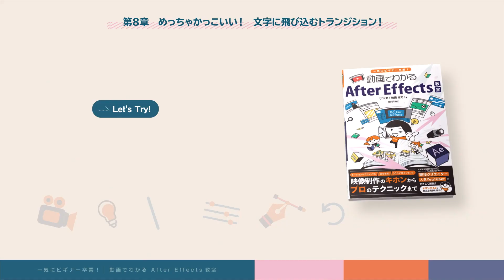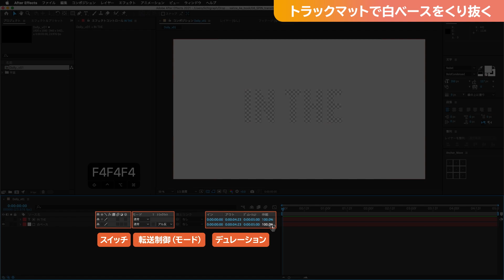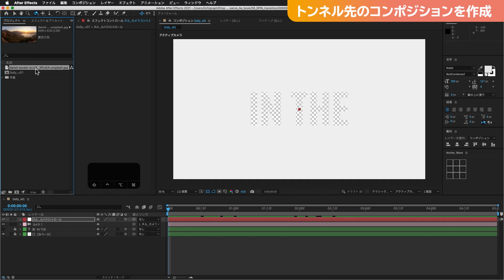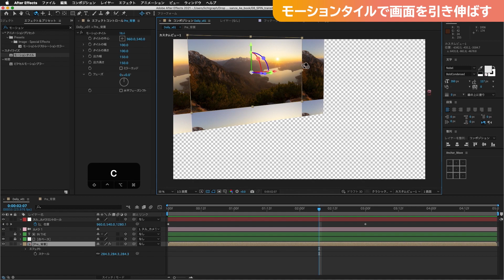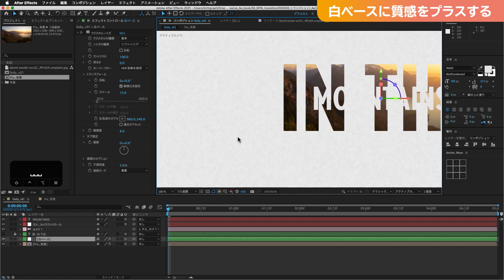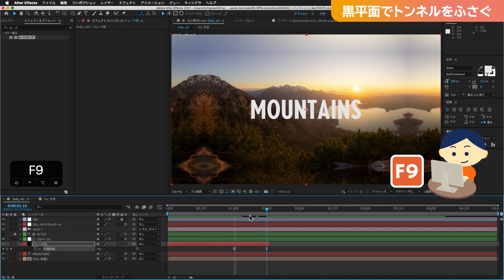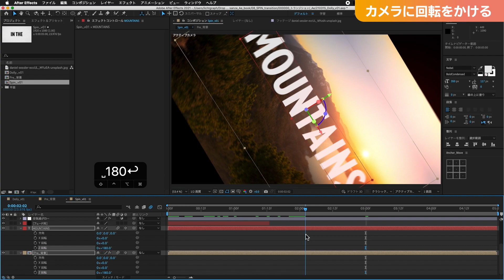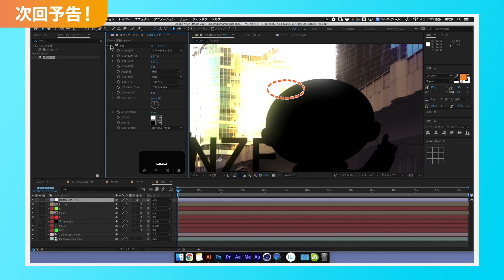【Ae】めっちゃかっこいい！文字に飛び込むトランジション！AEP・素材ファイル付【Adobe After Effects チュートリアル動画】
今回の章では新しく、トラックマットとヌルオブジェクトを学んでいきます。また、カメラレイヤーの設定についても掘り下げた動画を番外編動画として作成したので、ぜひ見てください!

Amazonレビュー4.5！書籍「一気にビギナー卒業! 動画でわかるAfter Effects教室」

▼チャプタータイム
00:00:00　ダイジェスト

00:00:32　▼文字のトンネルを作成
00:00:37　全体のイメージをつかむ
00:01:20　新規コンポジションを作成
00:01:54　トンネル用のテキストを作成
00:05:57　トラックマットで白ベースをくり抜く
00:05:57　テキスト位置をセンターに調整
00:06:50　ラベル色で管理

00:07:19　▼カメラをヌルでコントロールする
00:07:24　カメラを作成
00:07:56　カメラをヌルに親子付け
00:09:44　カメラアニメーションを作成

00:10:28　▼トンネル先の空間を作成
00:10:32　トンネル先のコンポジションを作成
00:12:01　カメラとレイアウトを調整
00:13:41　モーションタイルで画面を引き伸ばす
00:14:54　カメラアニメーションに緩急を付ける
00:15:43　トンネル先のテキストを作成
00:16:53　じんわりドリーする

00:18:17　▼シーン全体の質感をアップさせる
00:18:22　白ベースに質感をプラスする
00:20:20　ビネットで遠近感をプラスする
00:22:08　黒平面でトンネルをふさぐ
00:24:16　グローで空気感を作る
00:26:52　モーションブラーを付ける
00:27:14　ドリーバージョンの完成！

00:27:24　▼スピンバージョンの作成
00:27:28　カメラに回転をかける
00:29:53　回転とドリーのタイミングを合わせる
00:31:49　画面の見切れを修正
00:33:25　スピンバージョンの完成！

00:33:34　まとめ